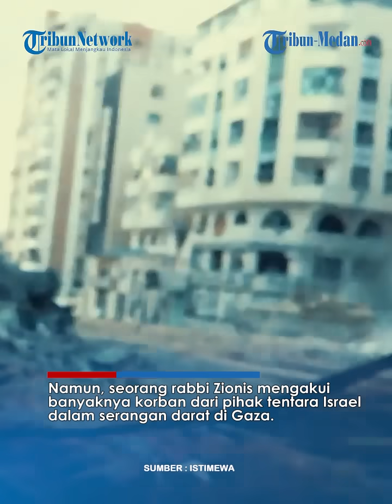TENTARA ISRAEL 'Diacak-acak' Hamas, Serangan Rudal Bertubi-tubi Tewaskan 36 Zionis dalam Semalam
TRIBUN-MEDAN.COM - Seorang rabbi Zionis mengakui banyaknya korban dari pihak tentara Israel dalam serangan darat di Jalur Gaza.

Pasalnya, sekali serangan, sejumlah tank hancur dan puluhan tentara tewas disergap oleh Hamas.

Diketahui, serangan darat militer Zionis di Jalur Gaza dimulai pada Jumat (27/10/2023), tepat pada hari ke-21 operasi Badai Al-Aqsa.

Militer Israel sendiri hingga saat ini diduga tak mengungkap jumlah korban sesungguhnya yang tewas di medan perang.

Namun, seorang rabbi Zionis mengakui banyaknya korban dari pihak tentara Israel dalam serangan darat di Gaza.

Rabbi Zionis tersebut ialah Baruch Rosenblum. Pengakuan Baruch ini diperoleh dari seorang tentara Zionis yang ikut berperang melawan Hamas.

Tentara tersebut mengaku, hanya dalam satu malam, tiga tank lapis baja Tiger hancur. Selain itu, sebanyak 36 tentara Israel tewas.

Sebelumnya, Abu Ubaida, Juru Bicara Batalion Ezzeddin al-Qassam, sayap militer Gerakan Perlawanan Islam Palestina (Hamas) mengungkap kerugian yang dialami Israel.

Dikatakannya, pasukan perlawanan menghancurkan 335 kendaraan militer dan tank militer Zionis selama serangan darat di Jalur Gaza.